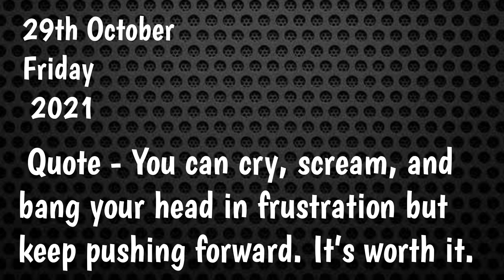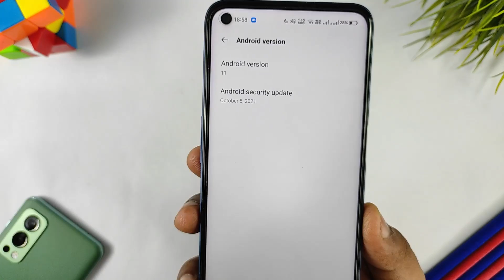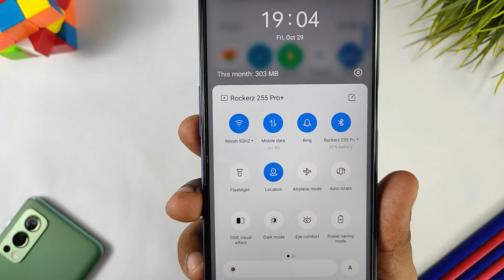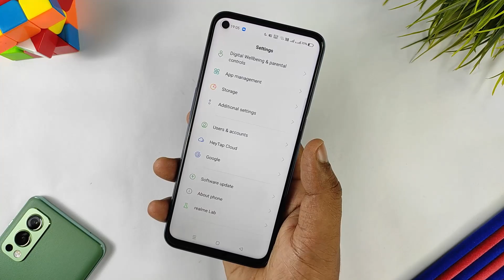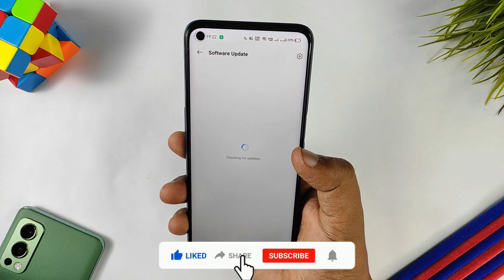Realme 8s 5G October A.06 Update Review - New Features,4G+,Camera,BGMI Voice Changer,Realme UI 3.0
Hi Guys,
Realme 8s 5G me October Months ka New Update A.06 Rollout Ho Chuka hai. Es Video me hum Realme 8s 5G ke A.06 ka full review krne wale hai . So Guy's video bhut hi useful hone wali hai end tak jaroor dekhna.

Realme 8
Overhead Tripod
Ringhlight Stand

Chapters
00:00 Intro
00:36 Changelog
01:29 Device Performance
02:00 Fingerprint & FaceID
02:19 Camera
02:52 Network
03:15 Charging Time & Battery backUP
03:48 BGMI
04:34 Update or Not ?
04:53 Outro